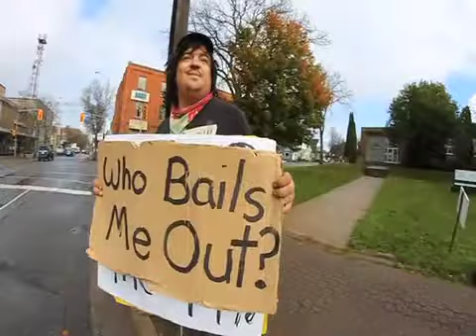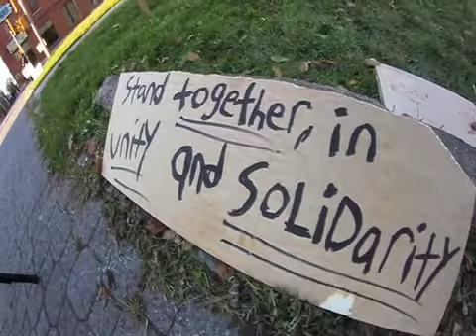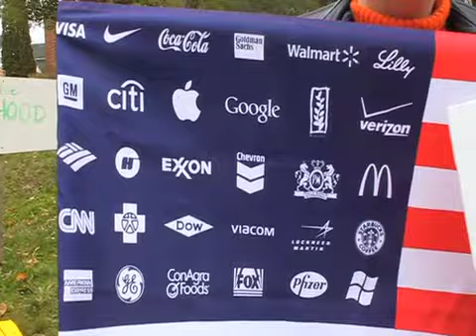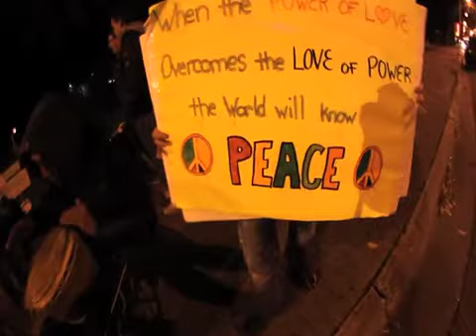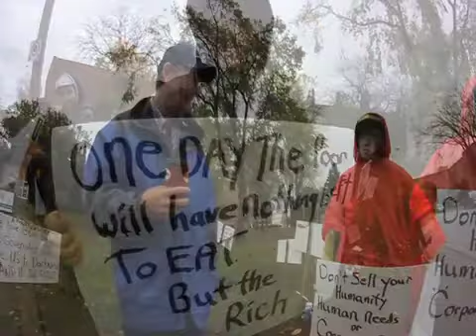OCCUPY SSM - Day 4 to 6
It has been a journey so far here in Sault Ste. Marie, we are being extremely busy educating the public and welcoming new faces to the cause! We may be small, but our impact and our presence is increasing, are numbers are growing and people can't help but notice us!

ON SATURDAY OCT 22nd!!!     12 NOON
We are holding a general assembly/meeting that will be facilitated in order to educate the public on what is happening and to start some discussions to see what we can do to try and bring some solutions to the problems we are advocating against.

Thank you everyone for your help so far, don't forget to add us at OccupySSM on facebook! Much love, peace and occupying!

Shot / Edited by Christian Lemay / Lemayniac Productions 2011